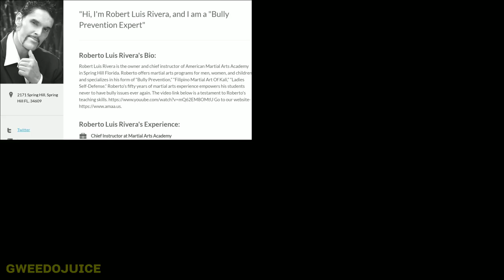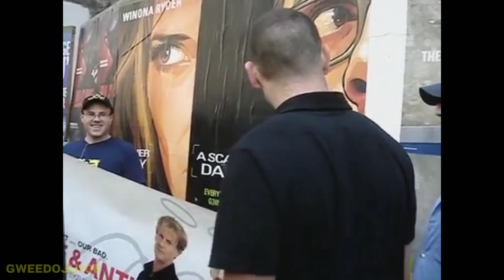Opie & Anthony, Master Po / Steve C. / Club Soda Kenny. Stern "fan" takedown.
Opie & Anthony.
Master Po / Steve C. ( RIP ) / Club Soda Kenny.
Stern "fan" takedown.

Not monetized...